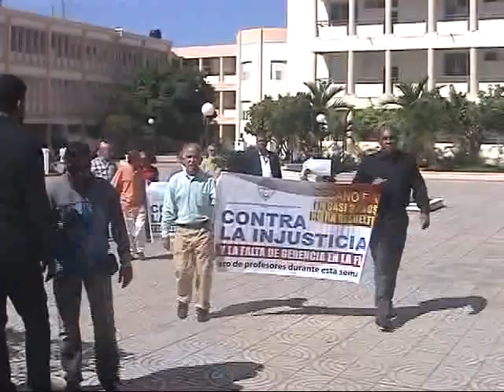Policias y seguridad UASD se enfrentan a estudiantes en SFM